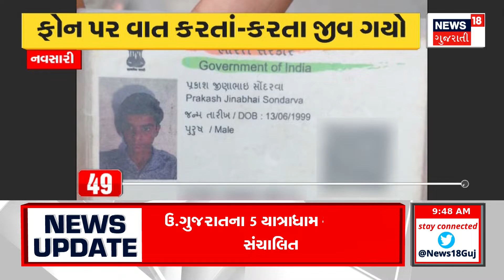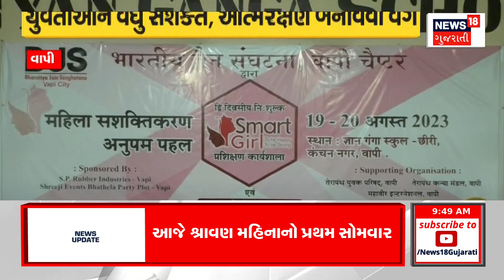Surendranagar Sub Jail: સુરેન્દ્રનગરની જેલમાંથી મળ્યા મોબાઈલ-ચાર્જર | Gujarati News |News18 Gujarati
Mobile found in subjail of Surendranagar. A mobile phone was found in the surprise checking. Ahmedabad Jailer Squad team carried out the checking. Mobiles and chargers were recovered from Barrack 3. Questions raised on the jailer's performance.

સુરેન્દ્રનગરની સબજેલમાં મોબાઈલ મળ્યો. સરપ્રાઈઝ ચેકિંગમાં મોબાઈલ મળી આવ્યો. અમદાવાદ જેલર સ્ક્વોડની ટીમે હાથ ધર્યું હતું ચેકિંગ. બેરેક 3માંથી મોબાઈલ અને ચાર્જર મળી આવ્યાં. જેલરની કામગીરી પર ઉઠ્યા સવાલો. n18oc_surendranagar